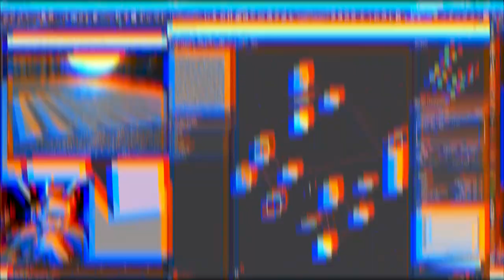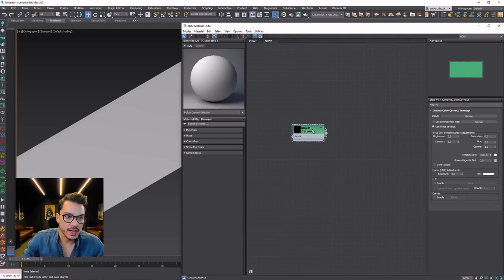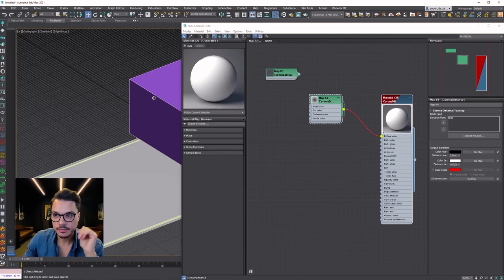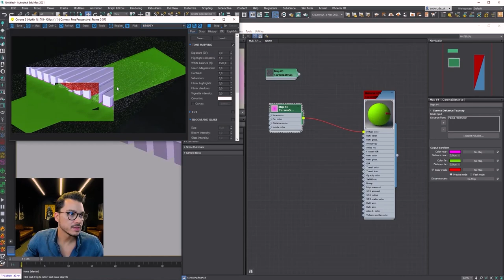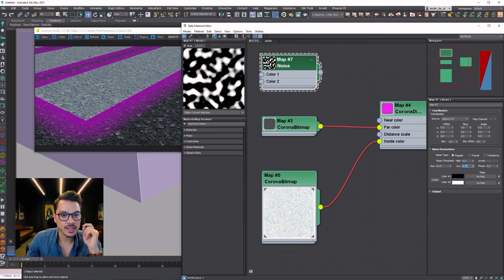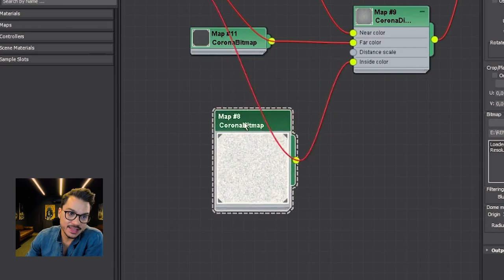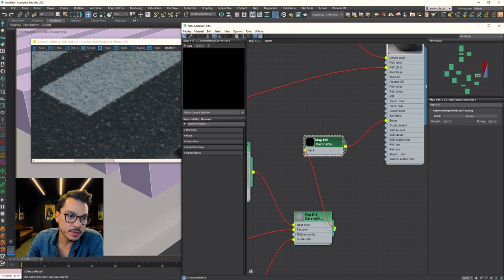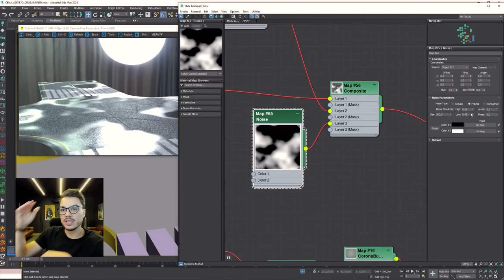COMO CRIAR ASFALTO REALISTA | ARCHVIZ | TUTORIAL CORONA DISTANCE MAP | PARTE 01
Fala, Render People! No vídeo de hoje eu vou te ensinar como criar asfalto realista em 3D com faixas de pedestres, de maneira correta usando o Corona Distance Map.

Na parte 01 do tutorial, ensinar como modelar uma rua em 3D no 3DSMAX e Corona Renderer com textura de asfalto realista, com reflexo e com bump na textura! Você vai aprender tudo que precisa pra criar ruas asfaltadas super realistas nas suas cenas de archviz.

00:00  O QUE VOCÊ VAI APRENDER
01:26  MODELANDO UMA RUA DE ASFALTO EM 3D
03:36  ADICIONANDO MATERIAIS NO CORONA RENDERER
07:22  CRIANDO FAIXA DE PEDESTRE COM CORONA DISTANCE MAP
13:00  AJUSTANDO TEXTURAS E CORES NO CORONA RENDERER
18:09  ADICIONANDO REFLEXOS
20:51  ADICIONANDO BUMP
25:08  DEMAIS AJUSTES
25:50  FINAL DA PARTE 01
27:24  CONCLUSÃO